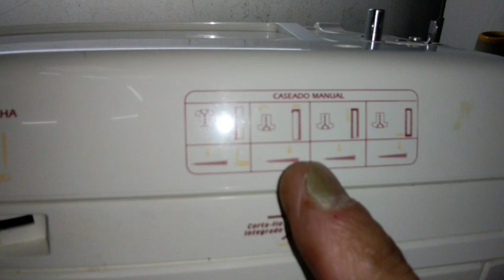Máquina Singer Pret a Porter FM14 C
Mais uma máquina pret a porter, agora é a FM 14C, uma máquina simples, porém muito resistente.
Máquina para o dia a dia em trabalhos básicos, por fazer somente a costura reta e o zig zag.
Obrigado pelo apoio. Não se esqueçam de se inscrever para não perder todos os vídeos do canal!
Abraço!!